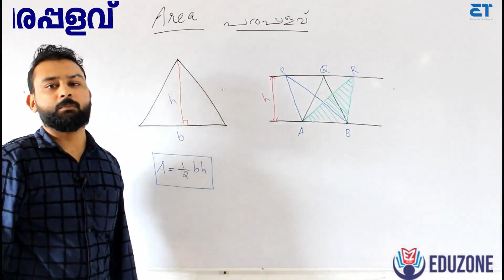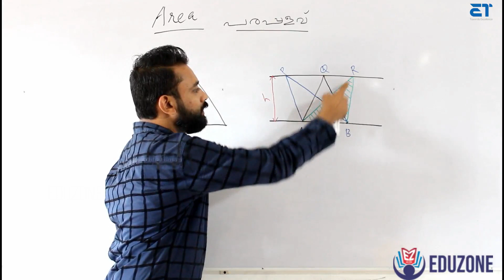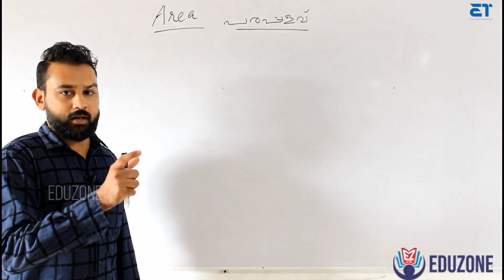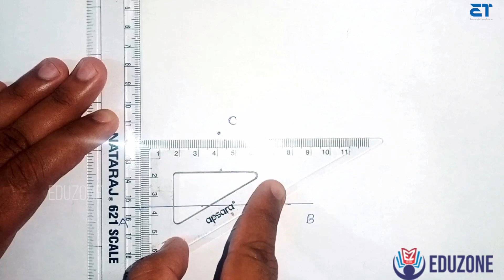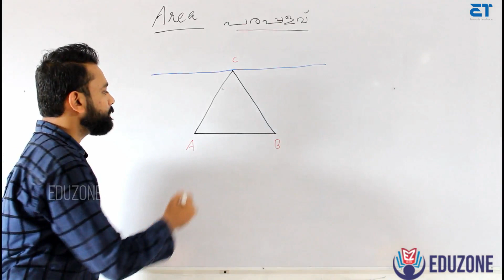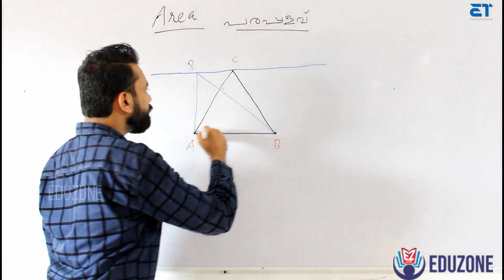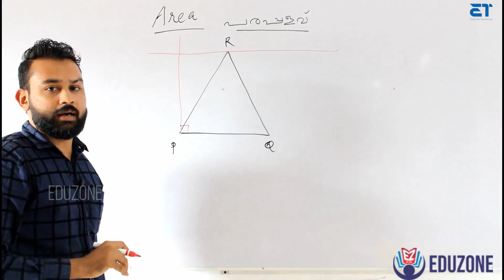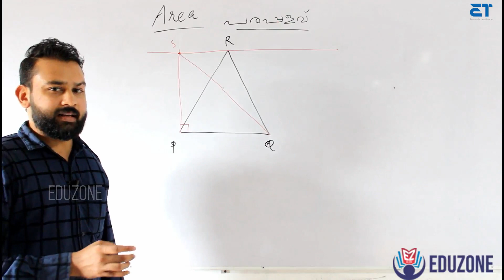9th STANDARD | MATHEMATICS | CHAPTER 1 | AREA | PART 1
ഒമ്പതാം തരത്തിലെ MATHEMATICS ലെ ആദ്യത്തെ അദ്ധ്യായമായ AREA , പരപ്പളവ്  Part - 1  ഈ വീഡിയോയിൽ വിശദീകരിക്കുന്നു.